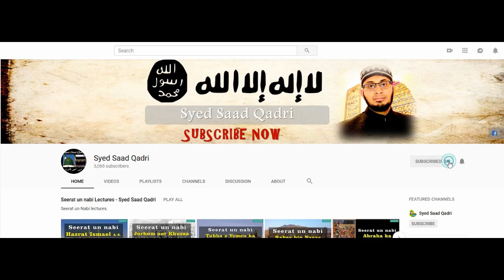Khuda ka Padosi | Qayamat Series